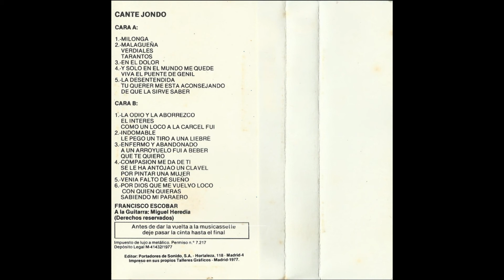Francisco Escobar Cante Jondo 1977 07 Indomable